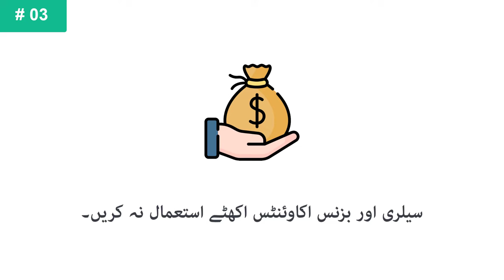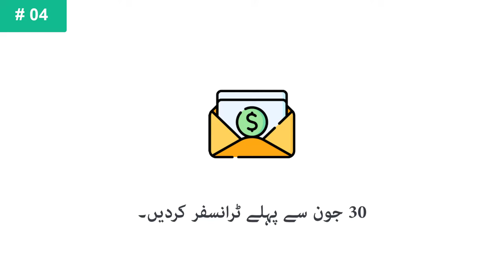Use your Bank Account Carefully, if you File Income Tax Return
Using a Bank account for salary and business person is very important. It is also important that you must know the secure method of using bank account. Especially if you are filing annual tax return you must understand the secure method of using bank account. In IRIS both salary and business bank accounts are added to show wealth. If you are a taxpayer then watch this video to understand the careful method of using bank account in IRIS and in other things too.